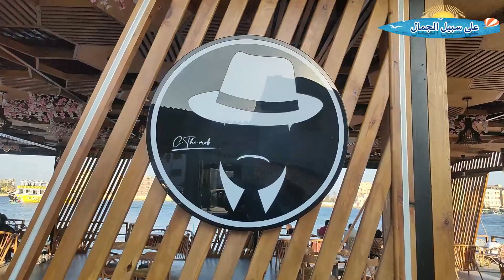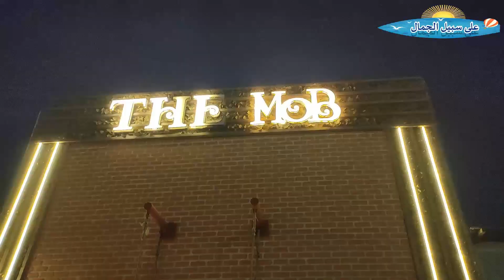الجربى السياحى راس البر ا كافيه THE MOB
راس البر شواطئ وفنادق ومطاعم وكافيهات .. الملاهى والاكوا بارك والسيرك .. النيل والبحر والاماكن المطلة عليهم كل هذا واكثر ستشاهدة من خلال سلسلة راس البر نيل وبحر وفى هذا الفيديو نشاهد :-
مطعم وكافيه THE MOB فى الجربى او الجربى السياحى
على سبيل الجمال تتمنى لكم مشاهدة ممتعة